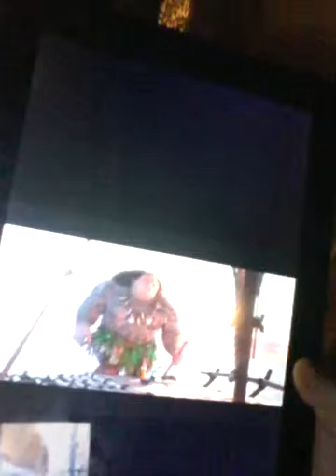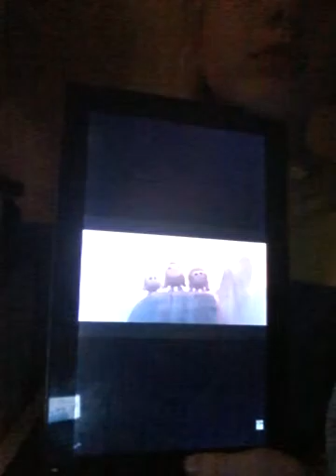Moan - funny momments